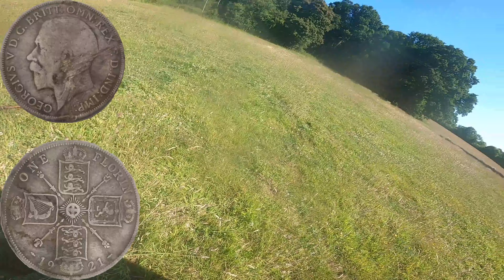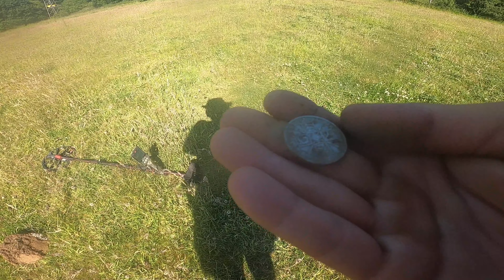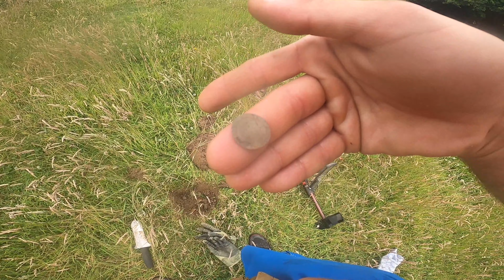metal detecting silver coins found.